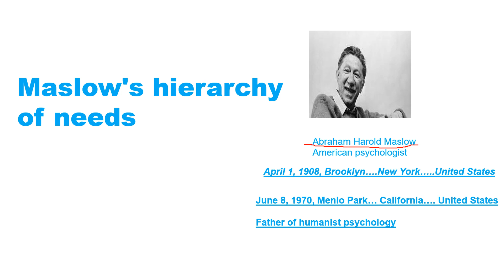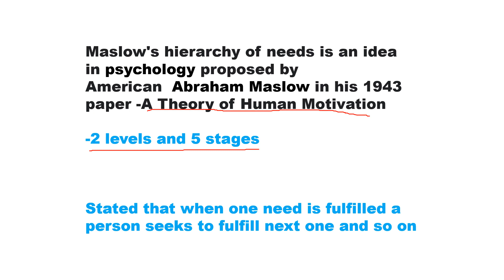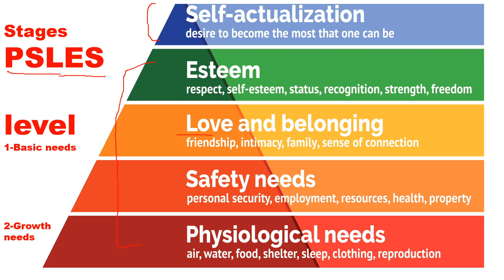Maslow's Hierarchy of needs